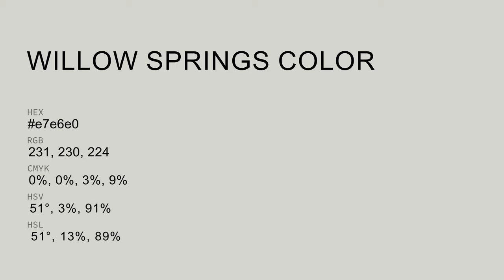Willow Springs color e7e6e0 hex color - Grey color - Cool color e7e6e0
What color is Willow Springs ? e7e6e0 hex color - Grey color - Cool color e7e6e0

Hex e7e6e0 Color Code is also known as Willow Springs color.